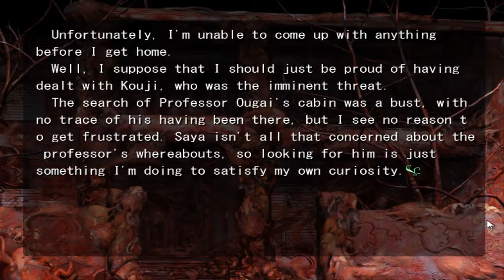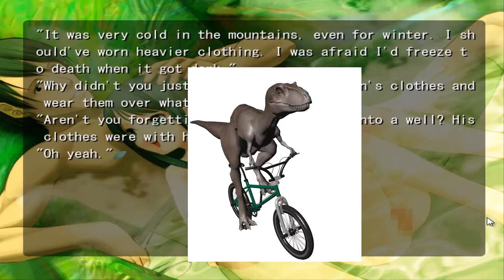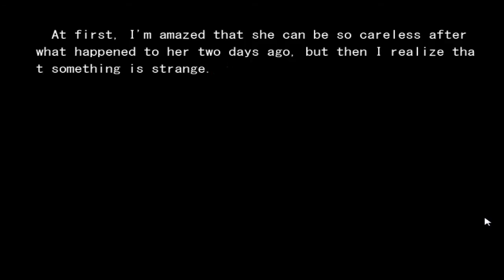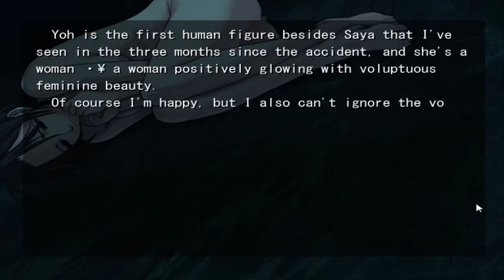Lets Play Saya No Uta - P18 - This.. Is A Little Awkward To Read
Jesus Christ, Japan. Seriously?